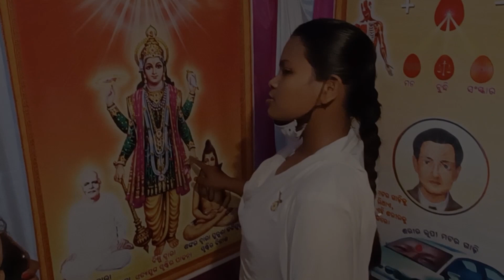Chaitanya Devi Mandap (Jhanki) by Brahmakumaris, Cuttack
Navratri is a nine-night festival, celebrated in various forms throughout the Indian cultural sphere. We honor and celebrate the various virtues of the goddesses, such as Durga's might and Saraswati's wisdom.
"Devi" means goddess and "jhanki" means glimpse. This event, then, is a glimpse of living goddesses.
While the Brahma Kumaris is a non-denominational spiritual organization, we participate in this celebration to share the true origin of these mythological beings, as well as how we can reawaken their power and virtues within us through Raja Yoga meditation.
~ Special thanks to Mangalabag Durga puja committee